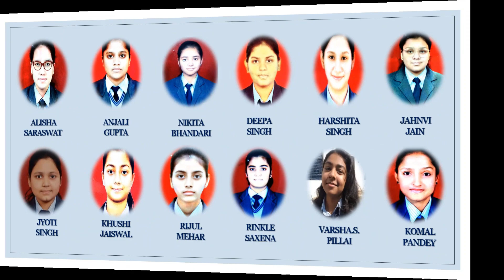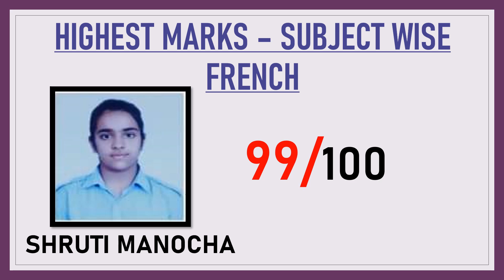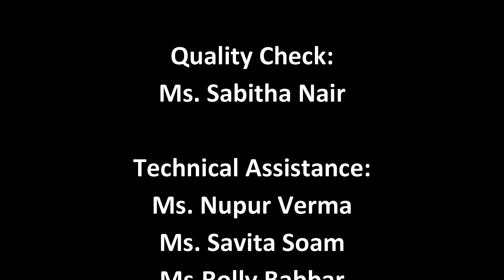STS TIMES EPISODE 3